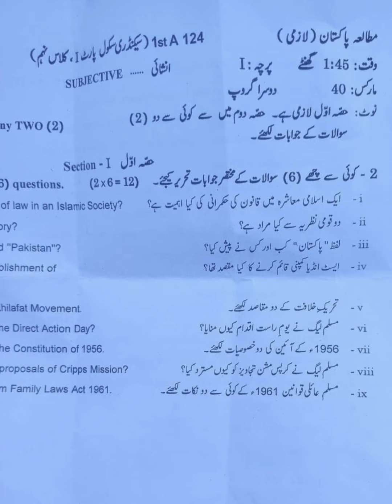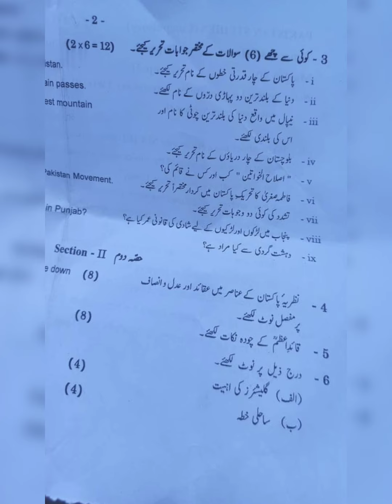Gujranwala Board | 9thClass | Pak Study | Paper | 2024 | Group 2 | Evening time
paper
board
exam
2024
matric
evening time
group 2
viral
10 million views
Views
Education
Lahore Board
evning time
group 2

Follow me on. 👇
Instagram : Physics by Muhammad Arslan
Facebook : Physics By Muhammad Arslan
TikTok : Physics By M Arslan